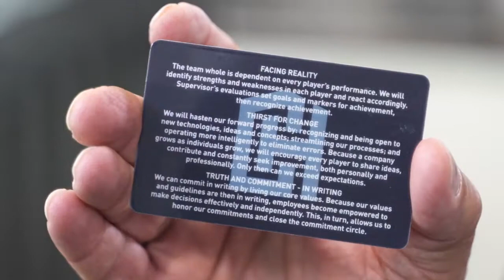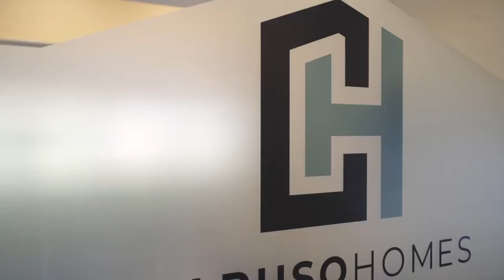Caruso Homes Company Culture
Caruso Homes is more than just a company, we're a family! Meet some of our team and learn more about our company culture.